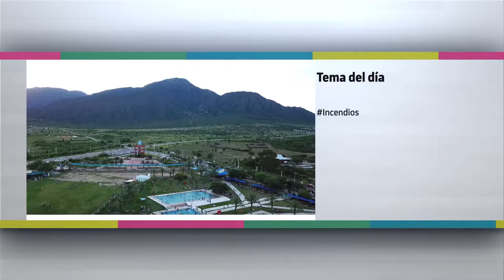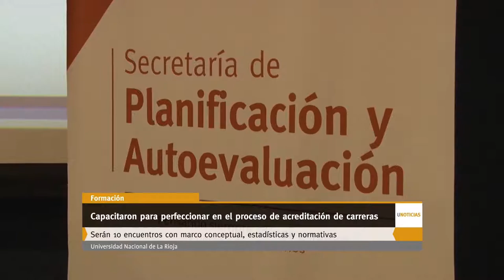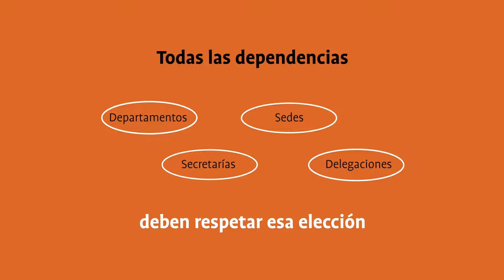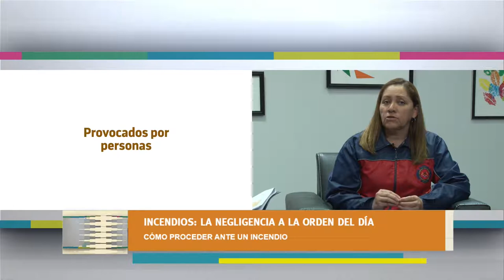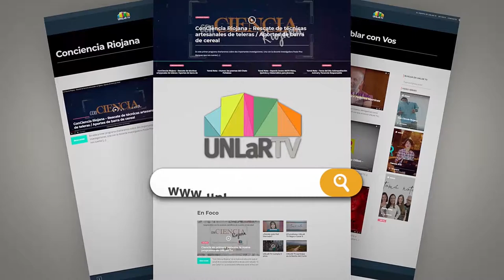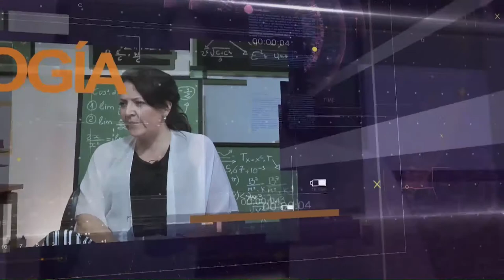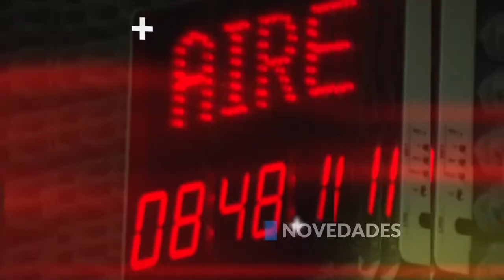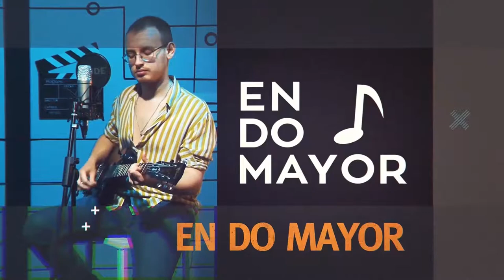Tomá Nota - Programa 30 completo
Magazine producido por el Canal de la Universidad Nacional de La Rioja. Emitido por Canal 9 (Radio y Televisión Riojana) el 16 de octubre de 2019.
Soledad Romero Vargas nos informa sobre el programa de formación política y cogobierno, la capacitación empresarial para trabajadores del banco y cursos en evaluación y acreditación universitaria.
En el tema del Día, hablamos de Incendios, la negligencia a la orden del día.
Delfi Faussone nos lleva al mundo de los E-sports con Ezequiel Rodríguez.
Y cerramos con el “HUMOR” de Rodolfo Roberto Ramírez Robles.